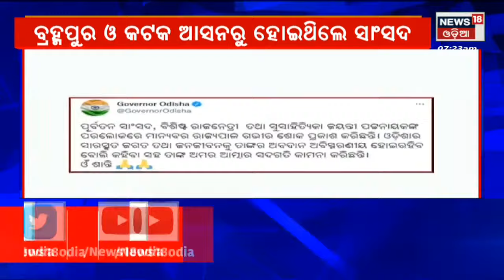Odia News I Former Member of Parliament Jayanti Patnaik No More, Passes Away At 90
Odia News I Former Member of Parliament and wife of former Chief Minister of Odisha, Late Janaki Ballabh Patnaik, Jayanti Patnaik passed away here on Wednesday night. She was 90.